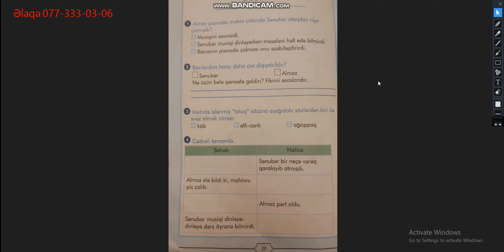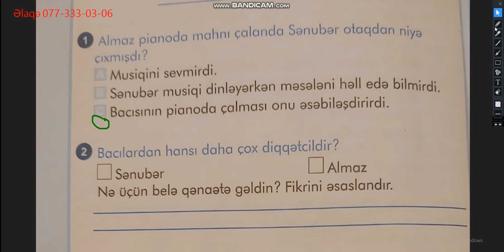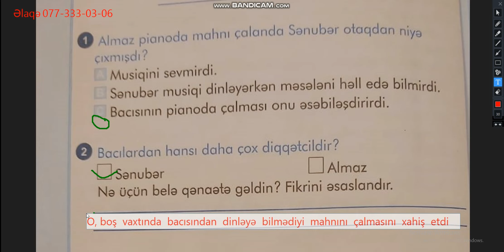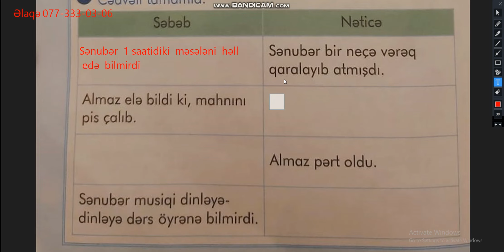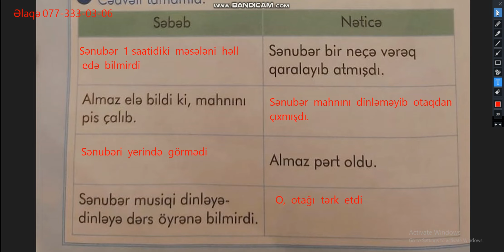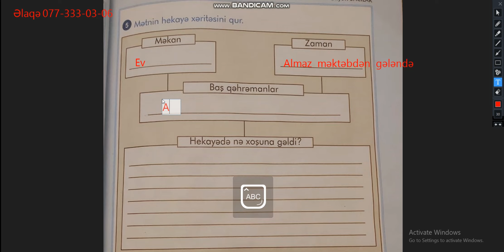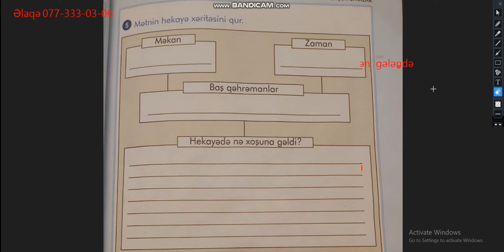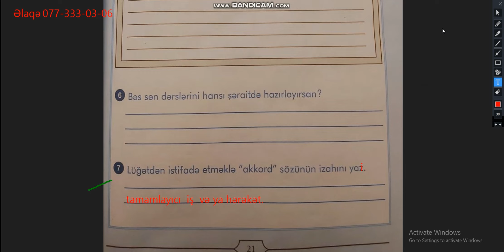2-ci sinif sinidənxaric oxu səh 20